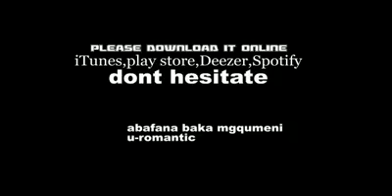Abafana BakaMgqumeni 🔥🔥Ingoma Inkulu Kubona🙌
Abafana BakaMgqumeni abathatha izintambo ekulondolezeni igama lika Mgqumeni, cha! Ngiyabavuma ingoma ikhona la kubona, nogazi banalo kubalandeli. Nime njalo Jezelikhulu no Skhevana